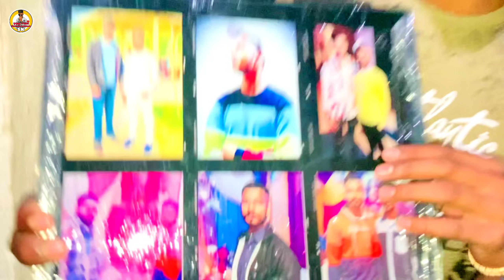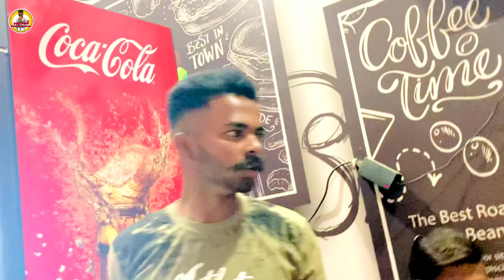Friend birthday vlog🥂🎂